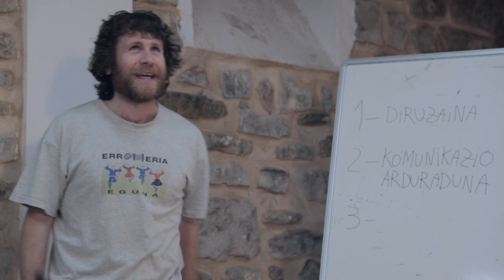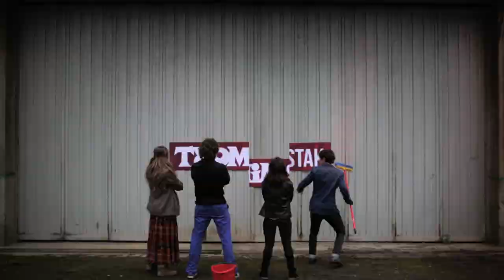TXOMINISTAK 1x02 - "Liderra"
Lider on bat garaipen bat da. Oso garbi dauka hori Txesterrek. Horregatik aurkeztu nahi du bere burua lidertzarako, ustez baduelako nahikoa esperientzia eta saberresatarra halako kargu bat betetzeko. Ez dakiena zera da: gainontzeko alderdikideek ere pentsatu dutela liderretan, eta ez, hain justu, berarengan. Txomin ezagutu nahi? Ez galdu Txoministen bigarren atala.